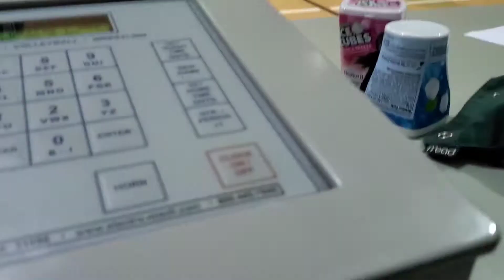Prospects D4 vs. Carver (Part 2) 8/1/2020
2020 Summer Groove